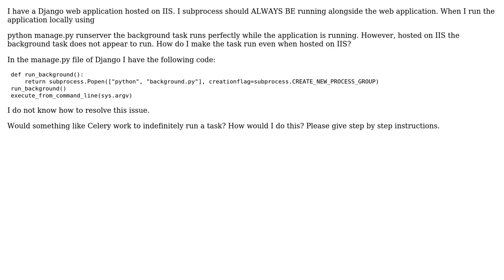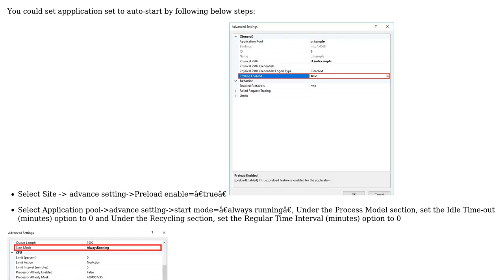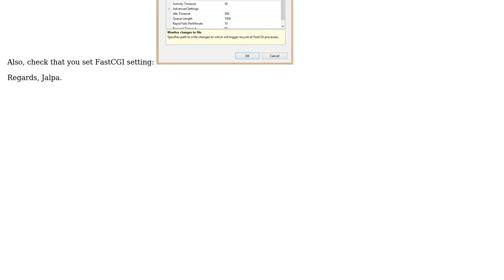Django: Run Constantly Running Background Task On IIS-Hosted Application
With thanks & praise to God, and with thanks to the many people who have made this project possible! | Content (except music & images) licensed under CC BY-SA | Music | Images & others | With thanks to user Jalpa Panchal user CodeRocks and the Stack Exchange Network Trademarks are property of their respective owners. You are responsible for your own actions.